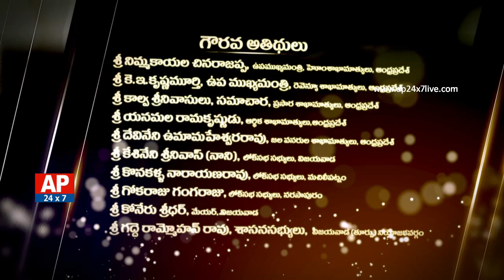AP24x7 News Channel Grand Launching Invitation | Chandrababu Naidu , Harish rao, Kodela Sivaprasad